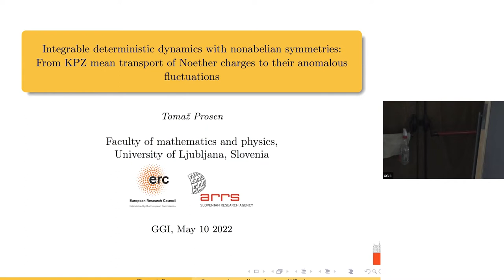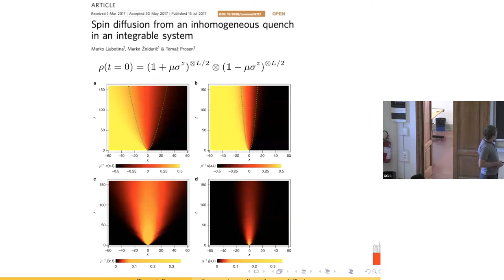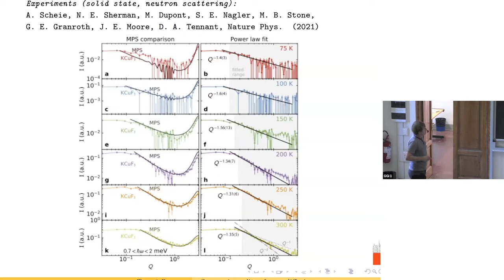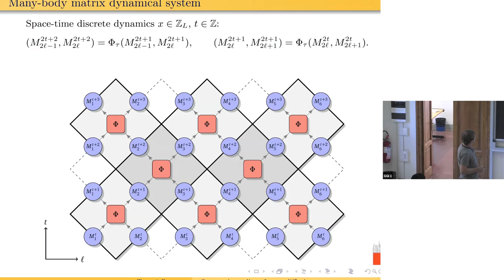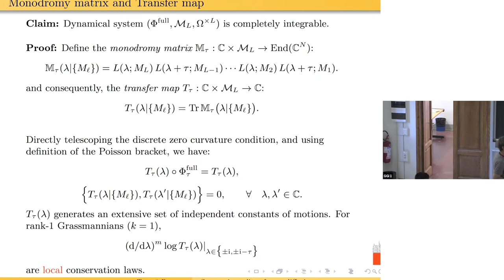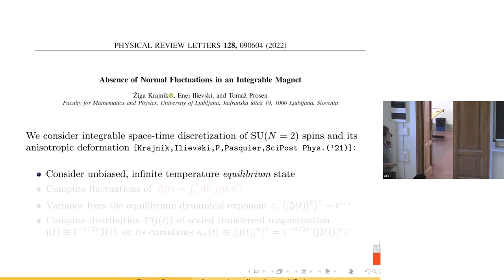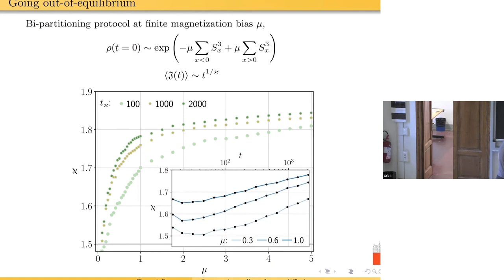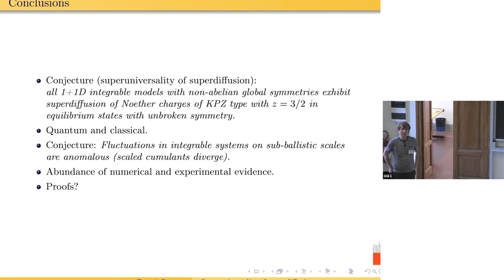Tomaz Prosen: Integrable deterministic dynamics with nonabelian symmetries...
Speaker:
Tomaz Prosen (University of Ljubljana)

Title:
Integrable deterministic dynamics with nonabelian symmetries: From KPZ mean transport of Noether charges to their anomalous fluctuations.